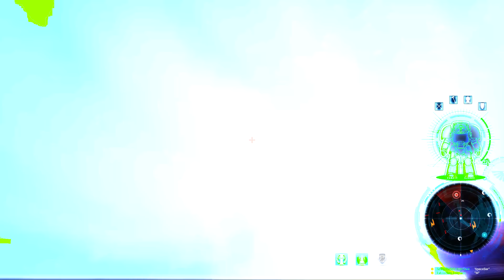Space Hulk: Deathwing - Allein in den Tod NM/FFON SOLO ASSAULT TERMINOTAR deutsch PC 4k/60fps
Space Hulk: Deathwing ist ein First-Person-Shooter im futuristischen Tabletop-Spieleuniversum Warhammer 40.000, entwickelt vom französischen Streum On Studio in Zusammenarbeit mit Cyanide Studios. Er erschien am 14. Dezember 2016 über den französischen Publisher Focus Home Interactive für Windows. Am 22. Mai 2018 erschien das Spiel als überarbeitete, erweiterte Enhanced Edition auch für die Spielkonsolen PlayStation 4. (Quelle Wikipedia)

Mein System:
AMD Ryzen 7 3700X
MSI B550-Pro
AMD Radeon RX6800